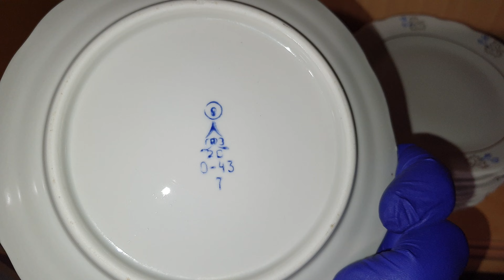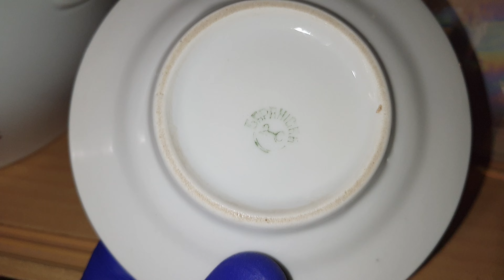🎅🎭БАРАХОЛКА🎁☎️НОВИНКИ🎄ВСЯКАЯ ВСЯЧИНА🍿👍ТОВАРА🍋ПОСУДА🍌ОБЗОР ВРЕМЕН СССР УЖЕ В ПРОДАЖЕ ОСТРОВ СОКРОВИЩ